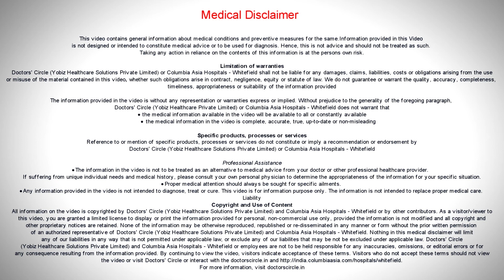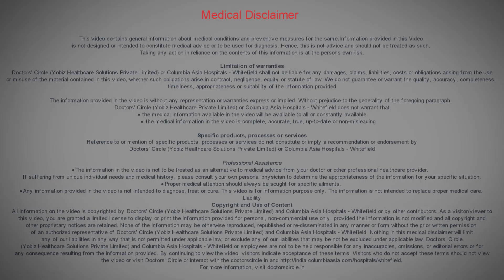What causes childhood refractive errors and its managements?-Dr. Dipali Prabhu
Childhood refractive errors has a genetic etiology. However we do see refractive errors in children whose parents are amyotropic or rather they do not have any refractive error. The management is to have an early eye check-ups starting at the age of 2 and a half to 3 hours and to wear glasses whenever your doctor recommends it.